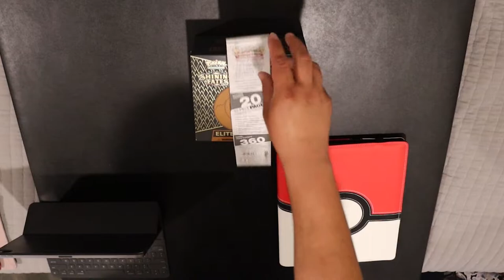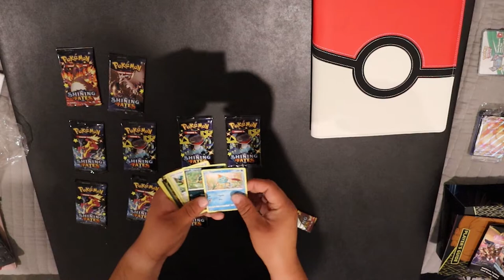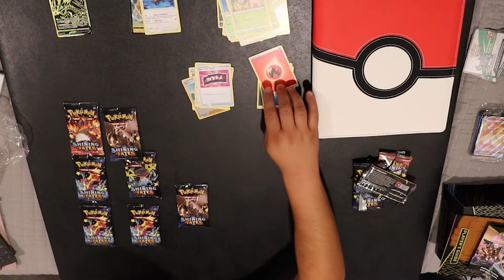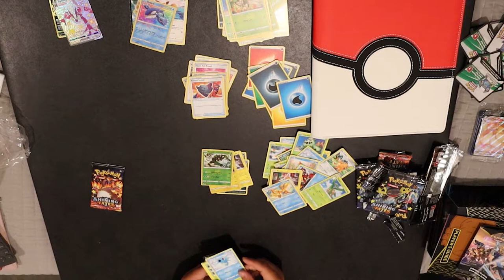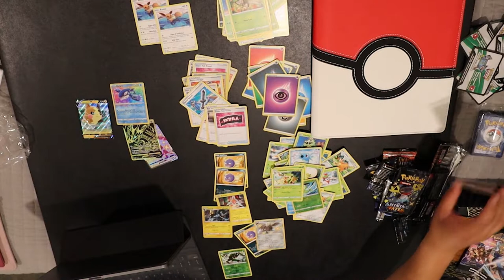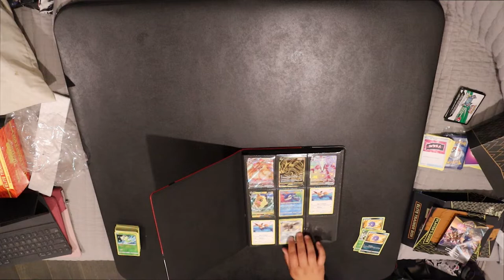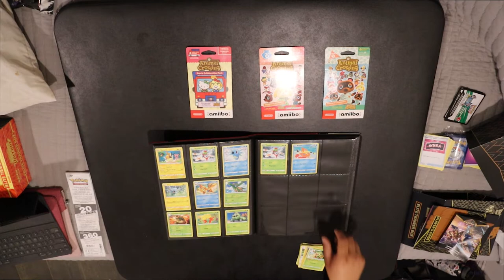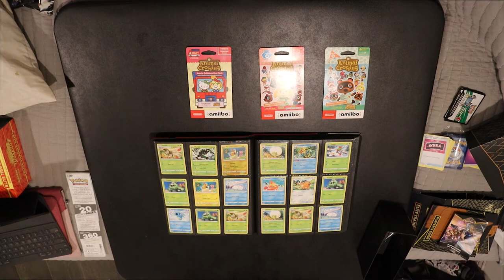Walt Open Cards: Pokémon Shining Fates Unboxing!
Aye yo what's up dorks! Hope you guys enjoy this new series, if you have any more suggestions or improvements please let me know, this is the start of the series and I want to do more if I can!